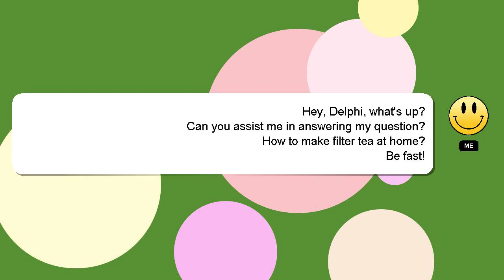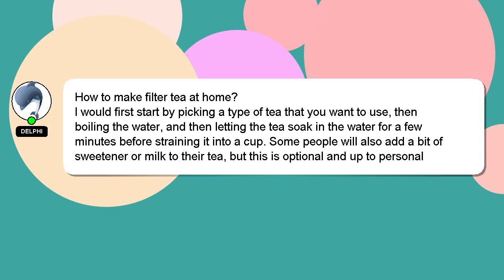How to make filter tea at home?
An introduction to myself in a few words, Greetings, my name is Delphi. Let me help you get the answers you need to your questions. - How to make filter tea at home?

Your answer will be acknowledged and appreciated, and I will 'heart' it as a sign of gratitude.

*2 What we are experimenting :*